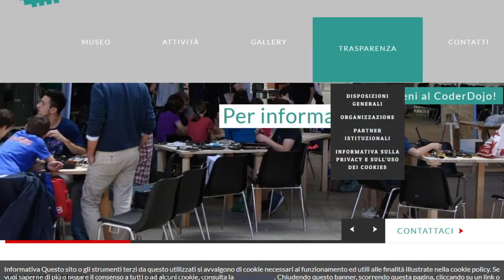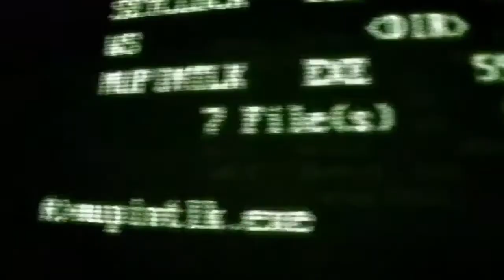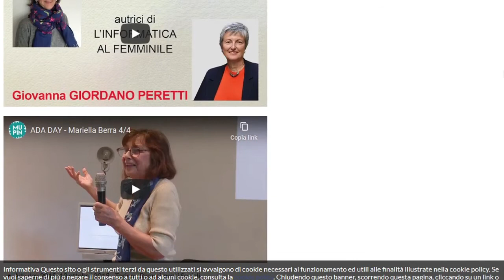Digital Meet 2020 - Torino Capitale del digitale. Ora arriva anche un museo dell’informatica